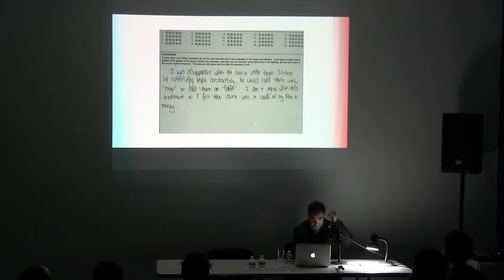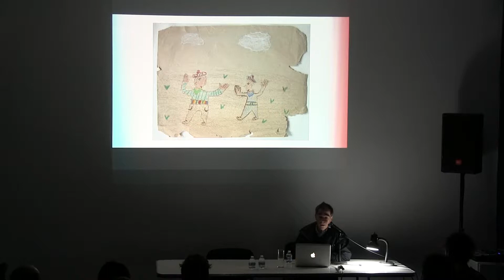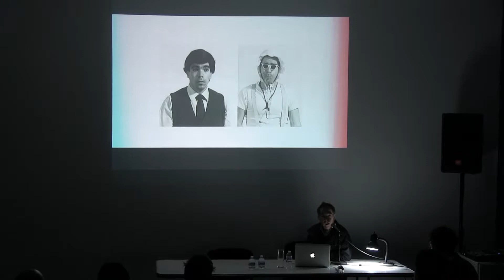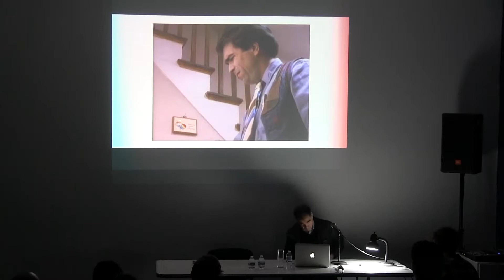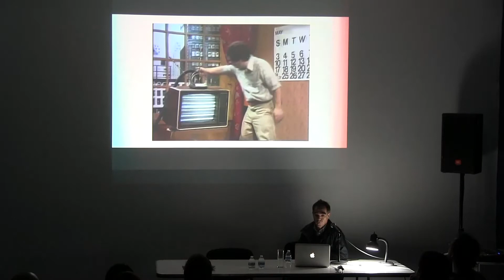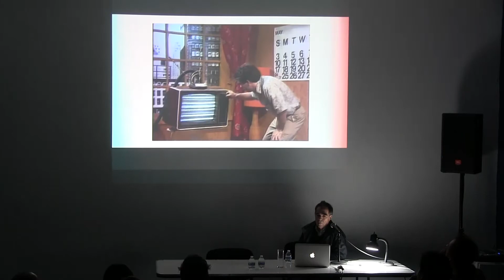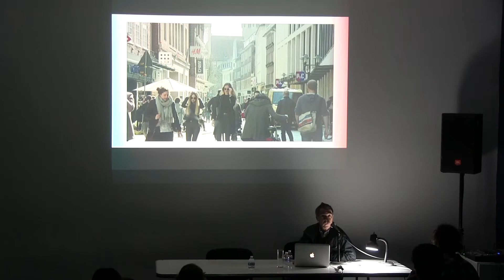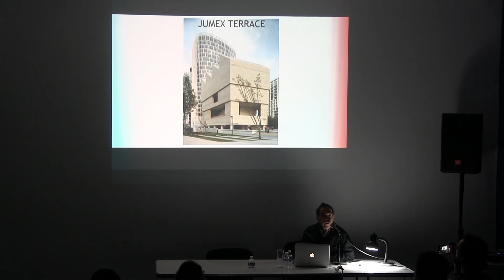Michael Smith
05 / DIC / 18